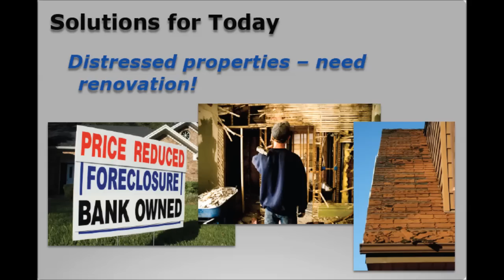7411 N Hoyne Unit 2 Short Sale